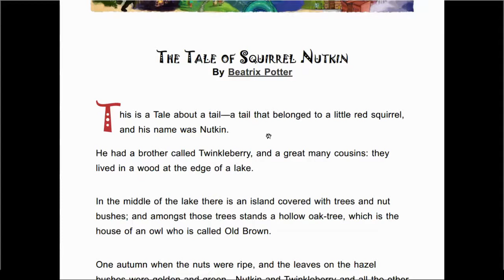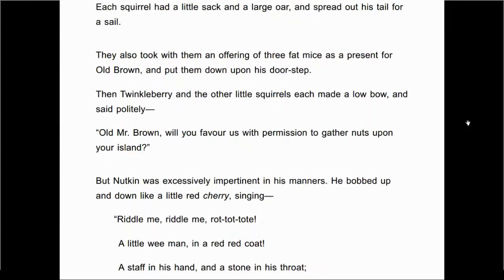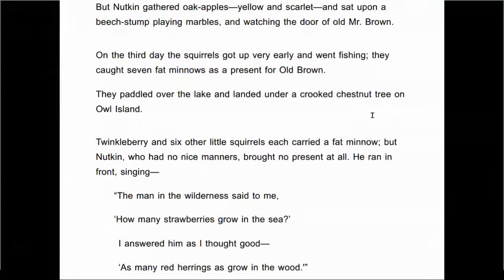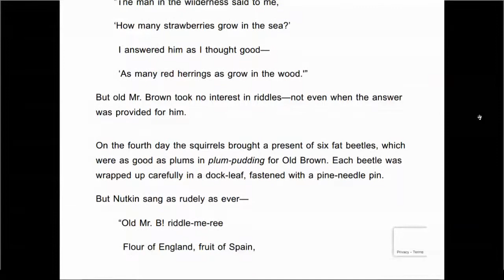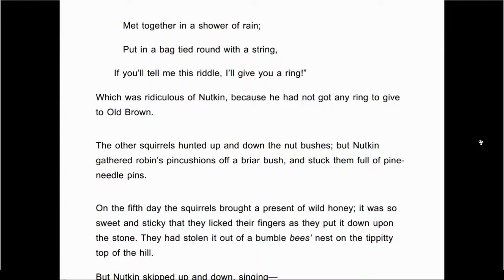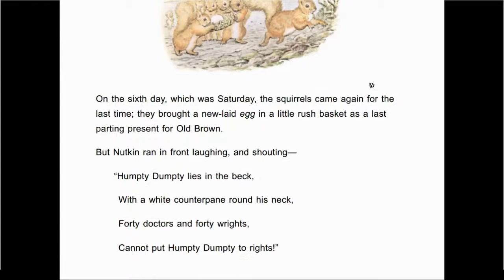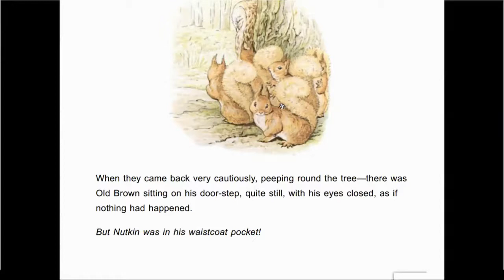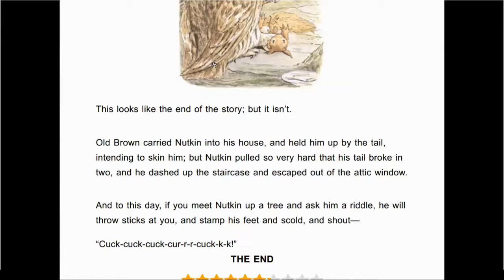Bedtime Stories with Uncle Joe: The Tale of Squirrel Nutkin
Returning to another story by Beatrix Potter, this one takes a look at the adventures of an obstinate squirrel, and how he learns that it's better to be polite than to ignore someone who is nice to you.  If someone is nice, it is much better to be nice in return.  Parents, talk to your kids about what they think happened to Nutkin at the end of the story!